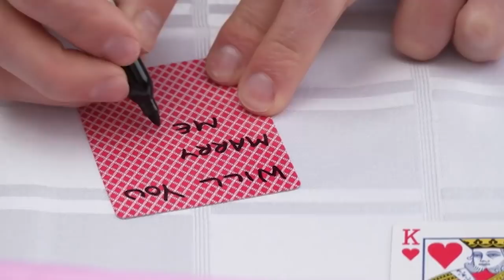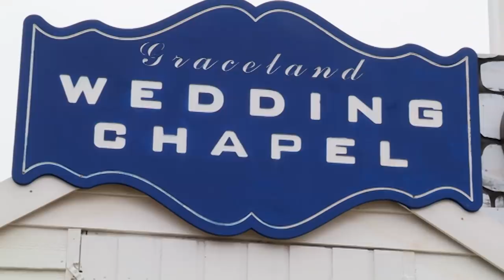Groom Spends Quarter of Budget On Vegas Stag Do, Gets Married In a Shed?! | Don't Tell the Bride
Reluctant wedding planner Lee devises a Vegas nuptials. Not a bit like the wedding in the family church in Norfolk his bride Anna had in mind.